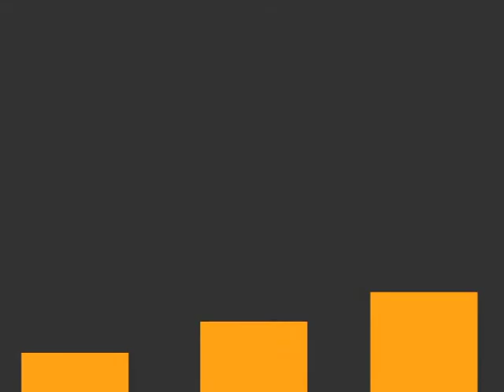Bolton Academy Analysis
What age do you start analysing in the Bolton Academy? Brian Prestidge outlines the analysis process in the Bolton Academy starting at under 9.